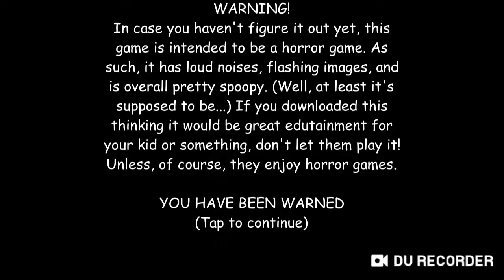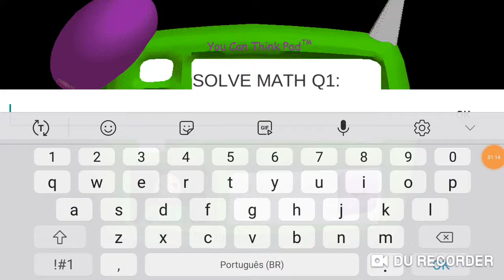Jogando Baldi's Basics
É.